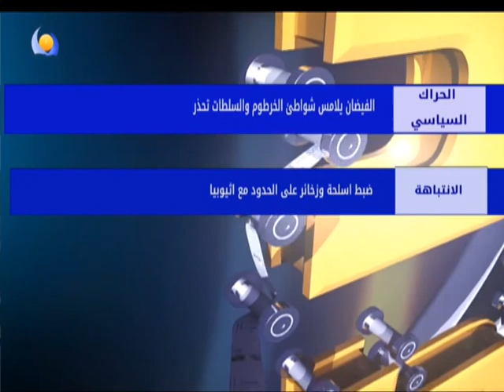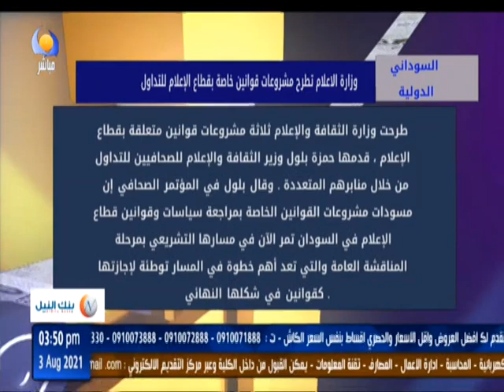بعد الطبع - 03 08 2021